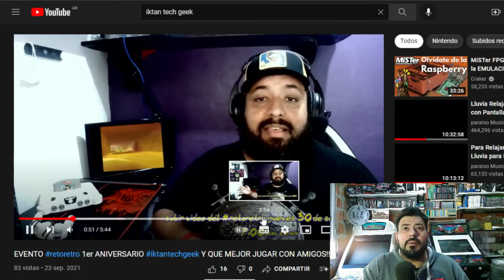retoretro | Diddy Kong Racing |iktantechgeek GON GAMES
Canal de nuestro amigo IKTAN